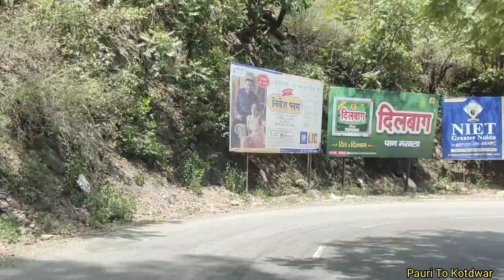Pauri to Kotdwar !! पौड़ी से कोटद्वार !! Kotdwar to Pauri !! Pauri to Delhi Highway